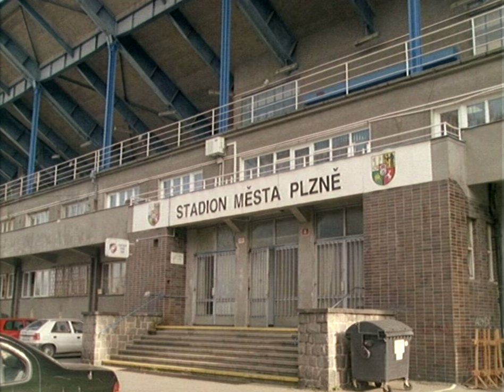Plzeň 2000 - fotbalový stadion ve Štruncových sadech